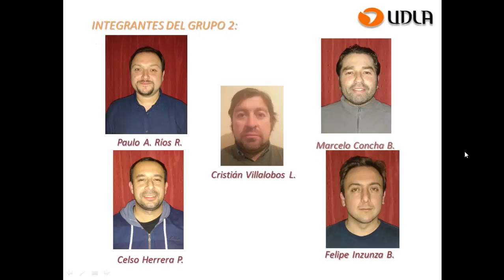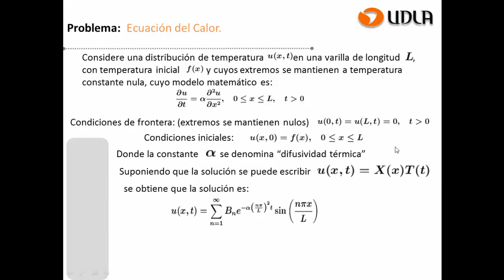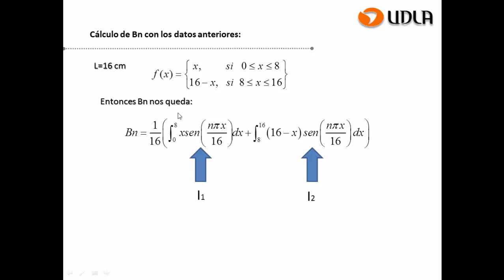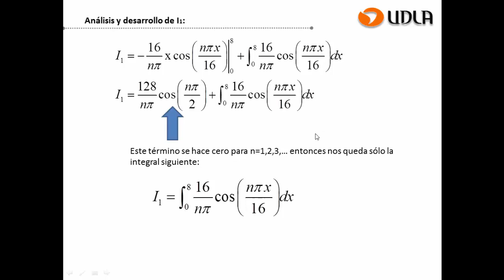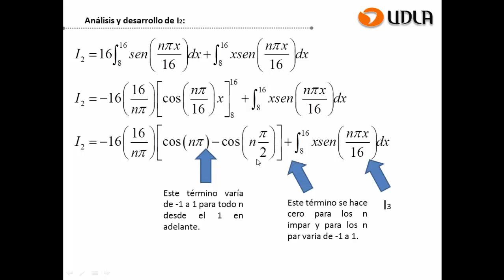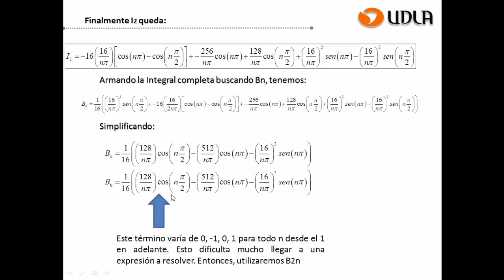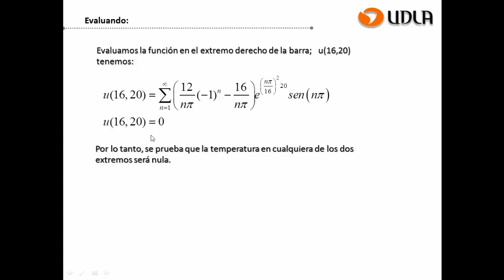Taller 4 MAT500: Ecuación del Calor y Serie de Fourier 1